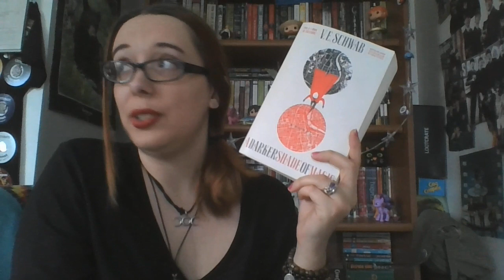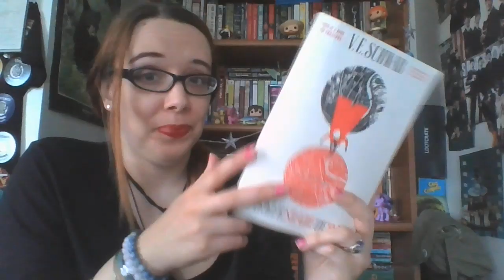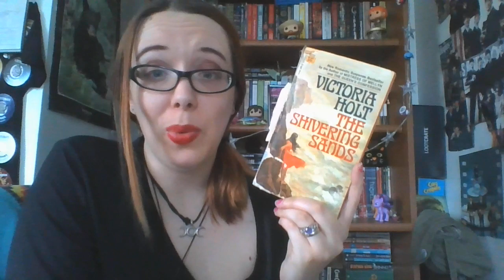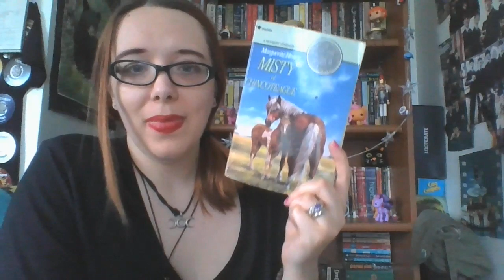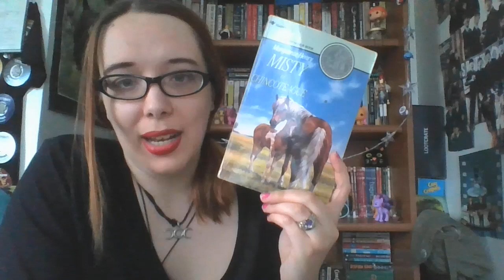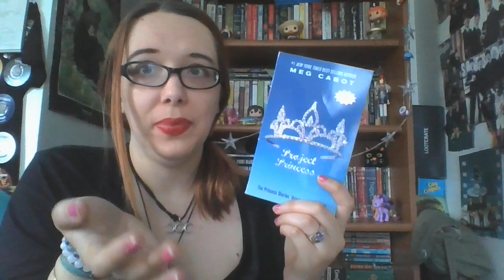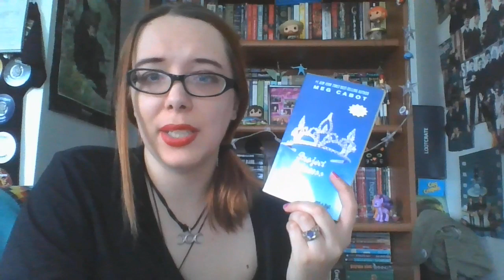Heeyyy It's the BTS: Love Yourself Tag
Heyoooo, here's another book tag. This was originally posted by Kayla @ Books and Blends blog.
I'm doing this in honor of one of my besties, Melissa, who is a huge ARMY member. She loves all her boys, especially her bias Jungkook. I'm honestly kinda partial to RM. Anyways, enjoy all!